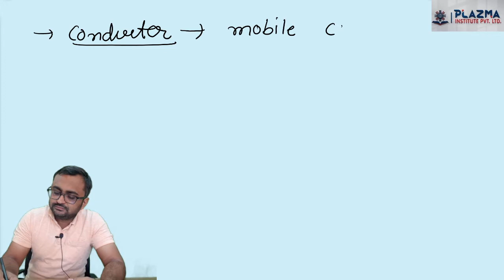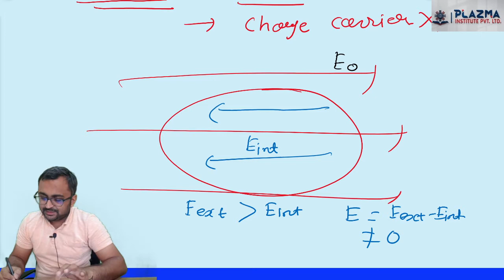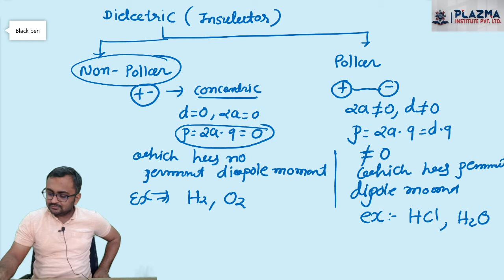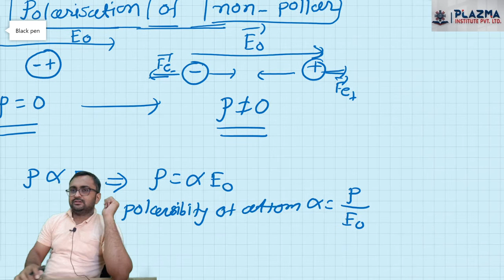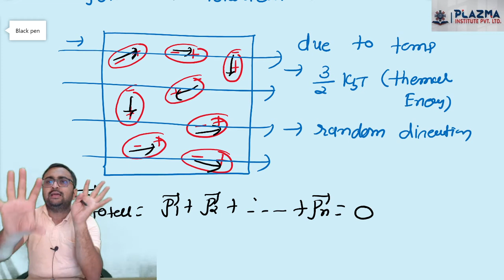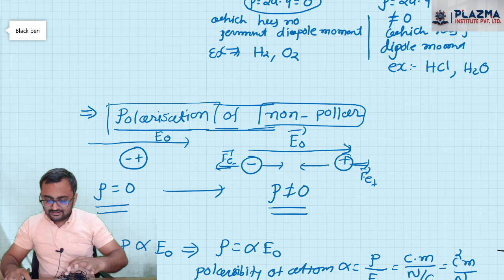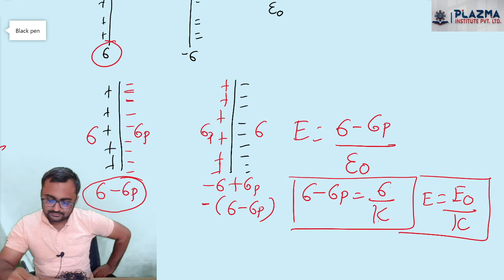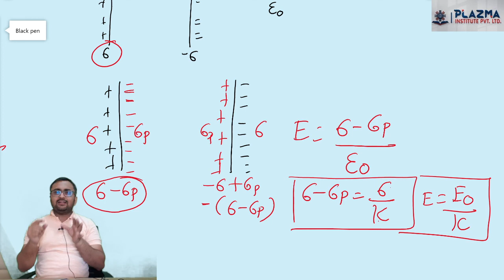Class 12 || EM || Ch 02 || Dielectric and Polarisation